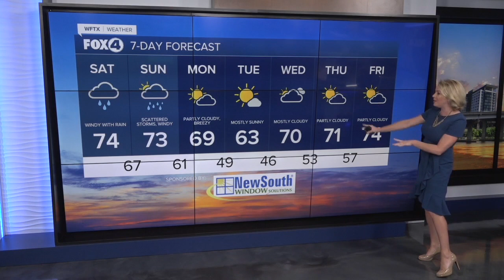Soggy and Stormy Saturday Ahead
Wet and stormy weather will impact plans across SWFL throughout the day on Saturday. Severe weather will be possible Saturday night into Sunday morning.